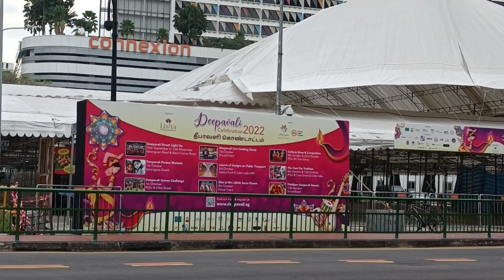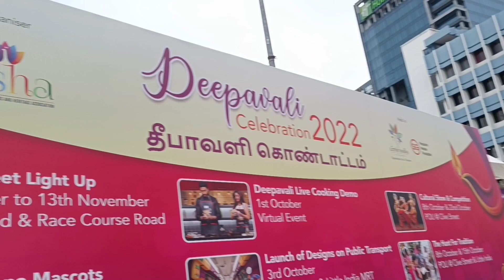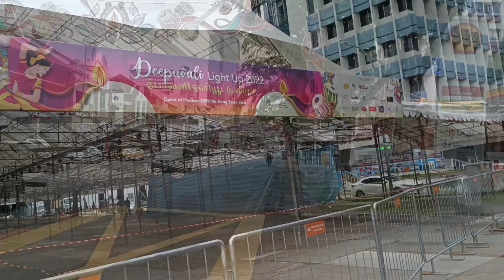Singapore deepawali celebration சிங்கப்பூர் தீபாவளி கொண்டாட்டம் deepavali lights